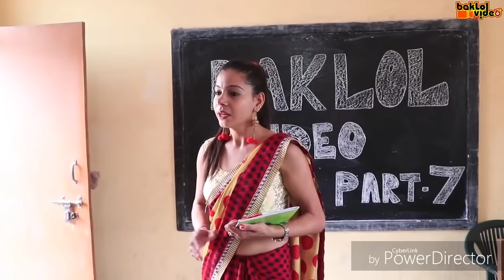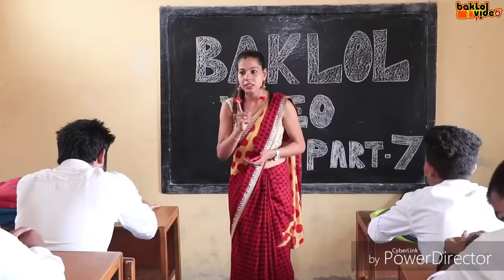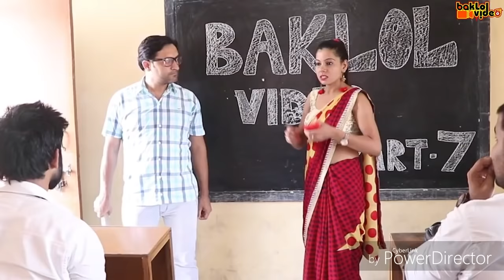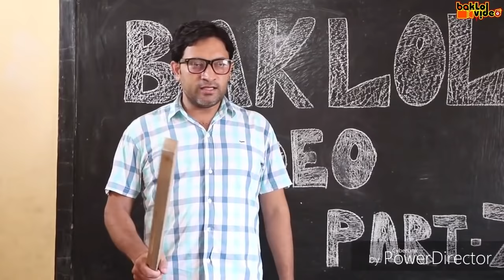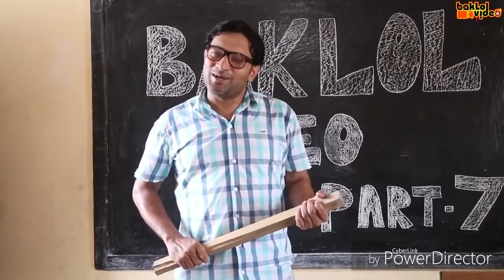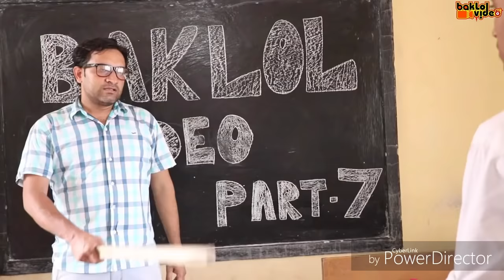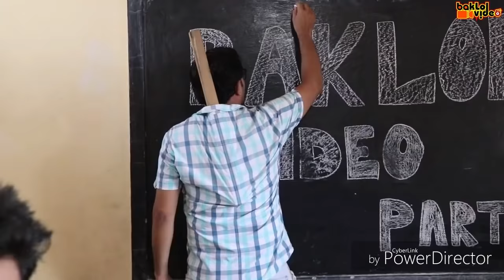Baklol video || teacher vs students best seen by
लिंक पे क्लिक करो | पेटीएम कैश पाओ😍😍😍